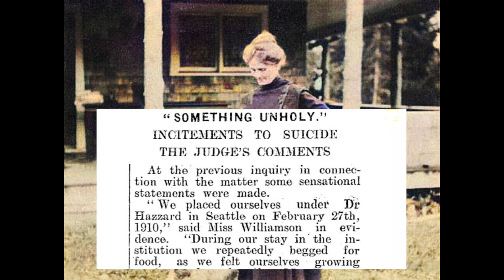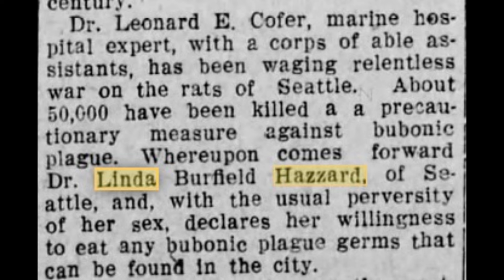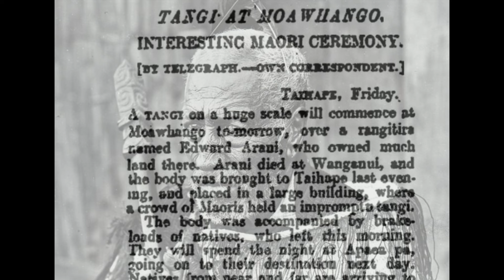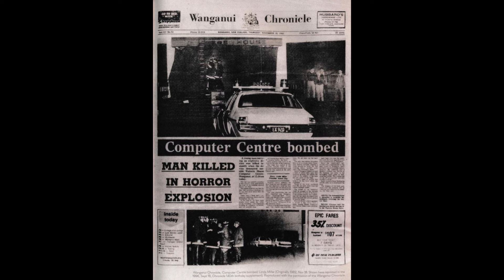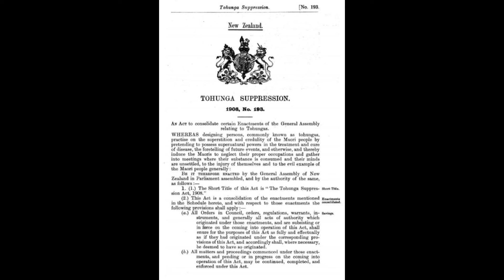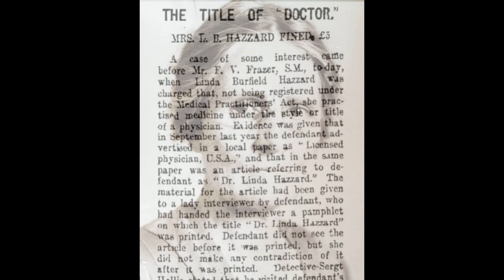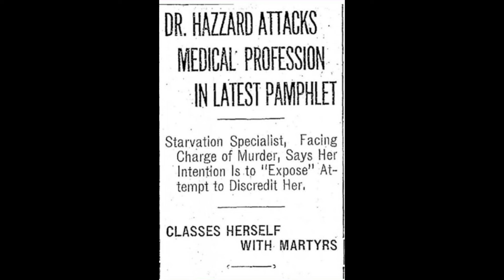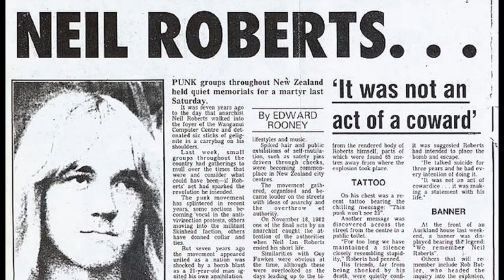American Serial Murderer Linda Hazzard's New Zealand Health Clinics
This ‘Made in N.Z Video’ focuses on notorious ‘starvation doctor’ Linda Hazzard, time in New Zealand.

The Kiwi’s encircled in her dirty deeds.

One of whom, would become one of her victims.

Postal worker Stanley Eugene Wakelin.

The other.

Her # 1 global cheer-boy.

Whanganui business leader Lloyd Jones.

New Zealand’s biggest advocate for ‘Starvation as a Cure’

Literally for everything!

FYI there are dozens of YT videos on going into the wider historics of Hazzard’s depravity.

Best however you stay here on my channel.

                                      It's Christmas 2023
           Fill my heart with joy by buying me a $5 coffee
           A hell of a lot of research & work goes into my videos